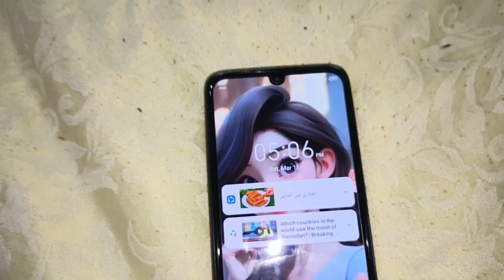Ramzan Special Recipe Zindgi Main Pheli Baar Banai | Village Women Iftar Routine | Irma's family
village vlog
iran
iraq
iran village
village tale
village coock
village family
village wali family
village People
village foods
village vlogs
village mud House
village home

Filter Coffee, Butter & Ghee Making - From Fresh Milk || Easy Milk Recipe || The Traditional Life